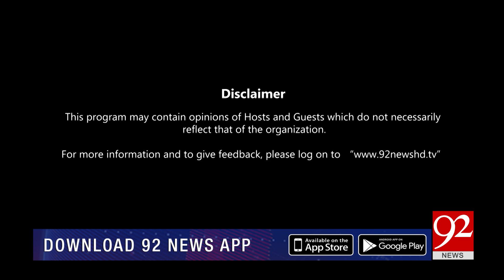Cross Talk With Asad Ullah Khan | Ali Gohar Khan | Kamran Murtaza | 11 July 2023 | 92NewsHD